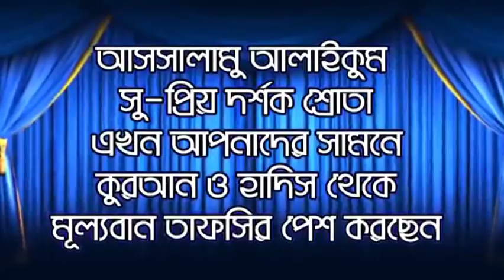ওয়াজ শুনে শরিয়তপুরী অবাক ll Mufti Abdullah Taher Tawhidi ll abdul khalek soriotpuri Islamic Waz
ওয়াজ শুনে শরিয়তপুরী অবাক
*** ANTI-PIRACY WARNING ***
This content is Copyright To Islamic Waz Bogra.
আমাদের একটি মাত্র প্রতিষ্ঠান Islamic Waz Bogra আর কোন শাখা নেই |
ইনসাফ ভিডিওর পক্ষ থেকে সবাইকে স্বাগতম | Islamic Waz Bogra
A Production by Islamic Waz Bogra..
Waz :  Mufti Abdullah Taher Tawhidi
    Video : Insap Video
abdul khalek soriotpuri waz 2018